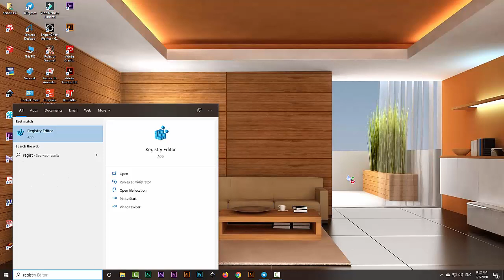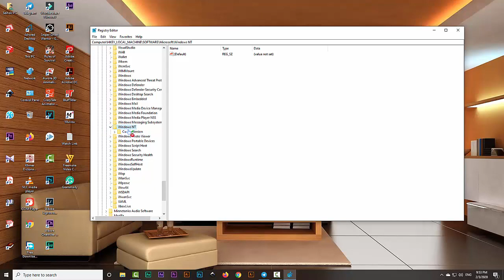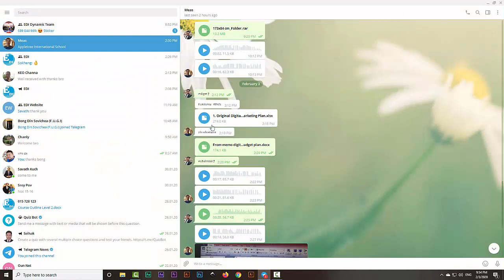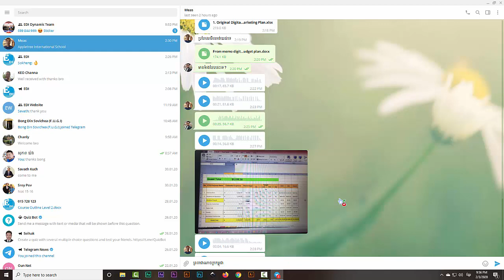How Change Khmer Font in Telegram on PC 2020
Hello dearest friends!

This video I show you about how to change from small Khmer font in Telegram to normal Khmer font. Because when you install Telegram on your PC it very difficult to read and write Khmer font, but it never minds, Now you can enjoy this video to change it.